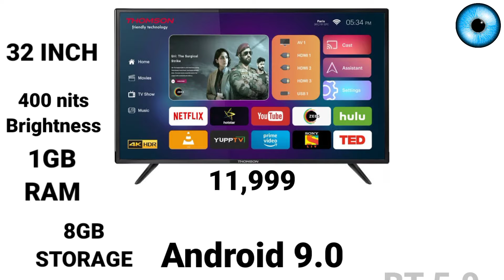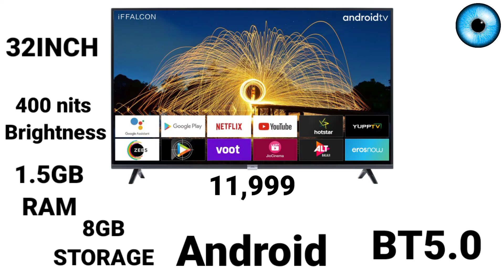BEST SMART TV UNDER 12000||FULL SPECIFICATIONS||Flipkart Big Billion Days Offers||TECH ALL NIGHT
Infinix x1:

thomson 9A:

Iffalcon by TCL:

TAGS🌟🌟🌟🌟🌟🌟